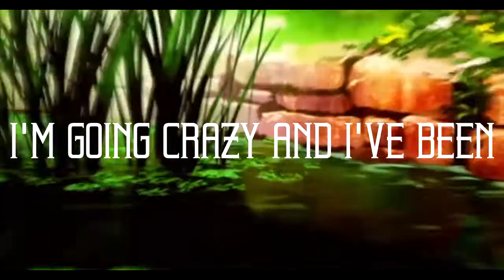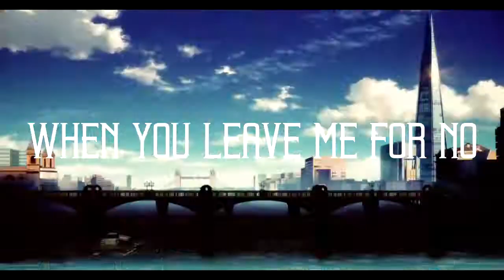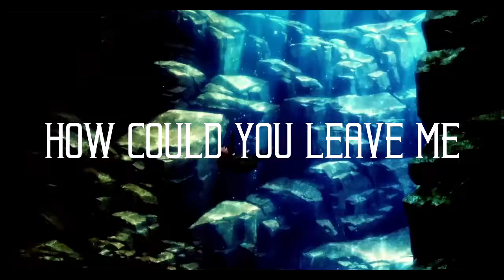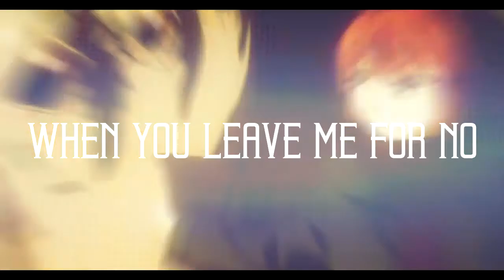Ancient Magus' Bride [One Of Those Nights - The Cab ft. Patrick Stump]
i'm sorry it's been a month lol

also cause ive been stuck with creativity aka "writers block" or maybe just creativity block? also school.